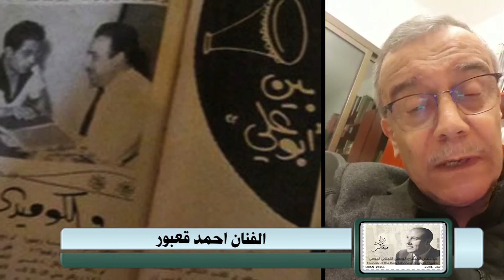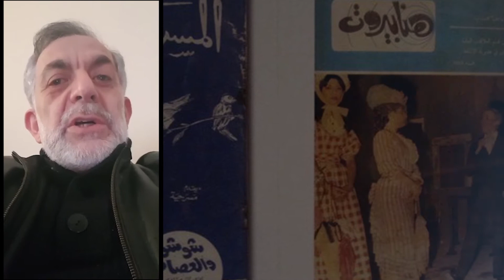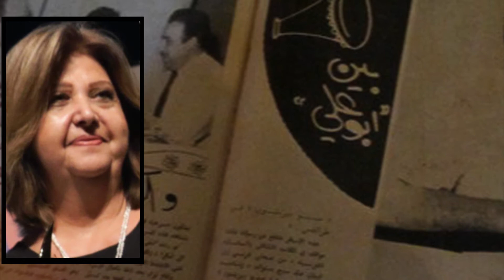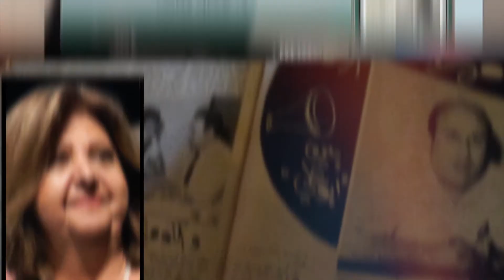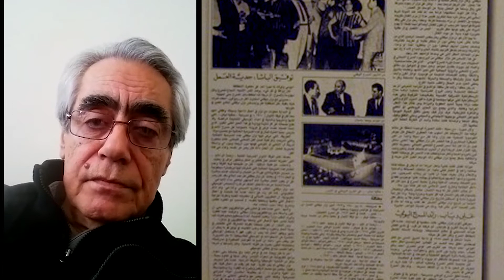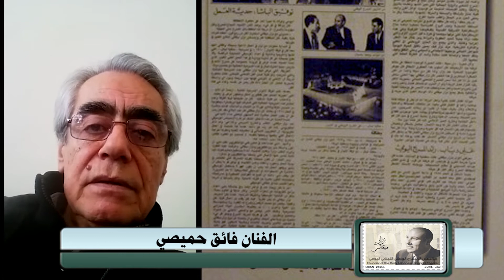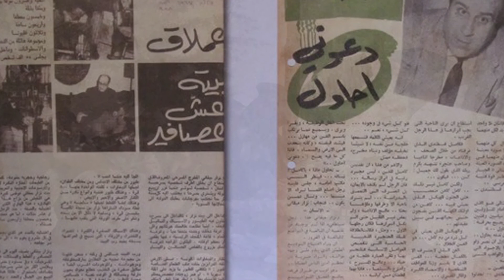تاريخ المسرح اللبناني - المسرح الوطني اللبناني في مدينة صور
حفل تكريم الراحل نزار ميقاتي بالمسرح الوطني اللبناني في مدينة صور